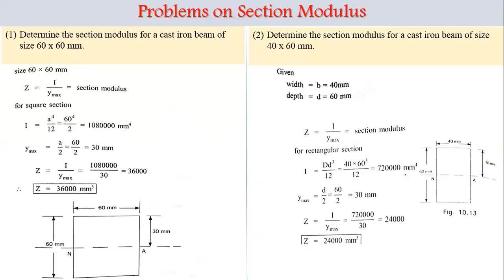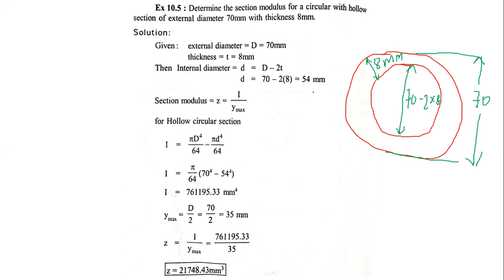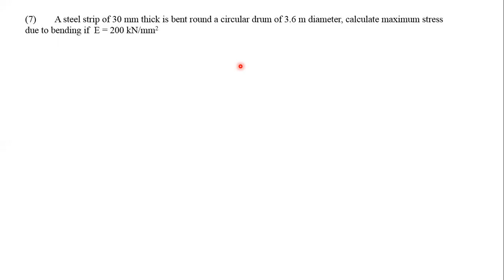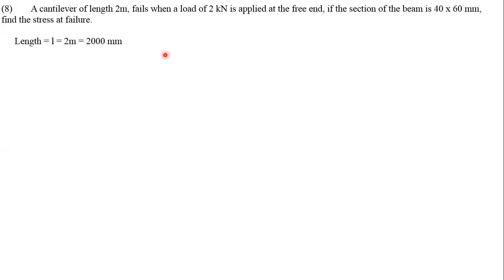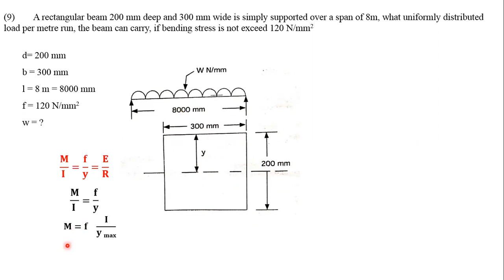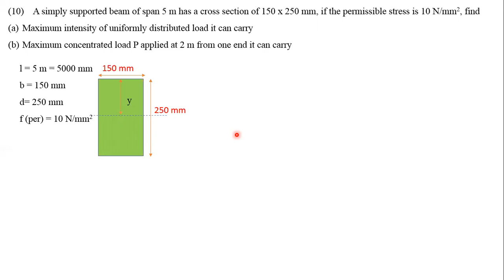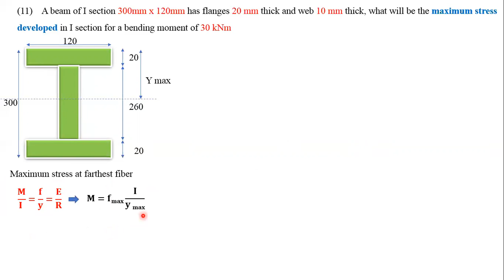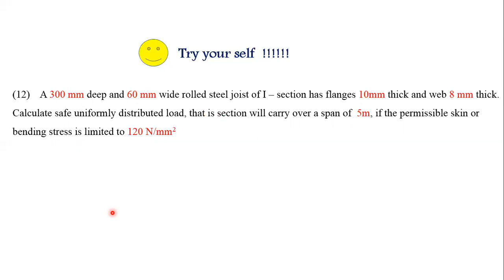Theory of Structures I module 4 class - 3 (problems)